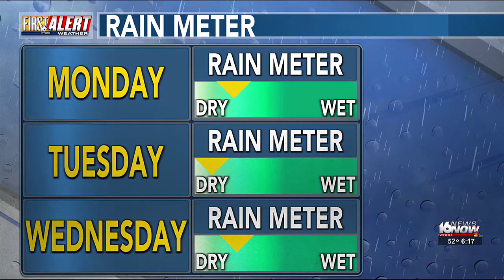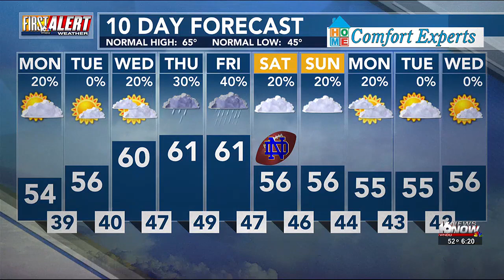First Alert Weather: Chilly Morning Lows Next Few Days, Another System Late This Week